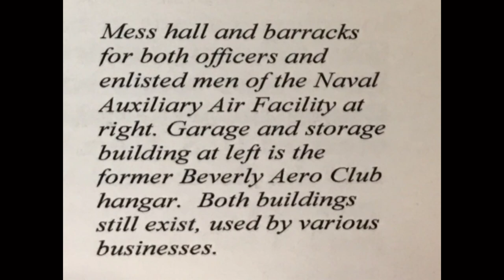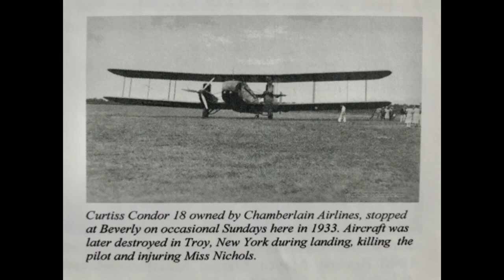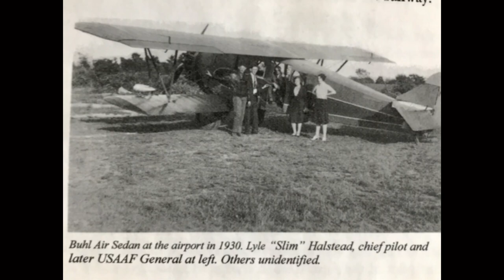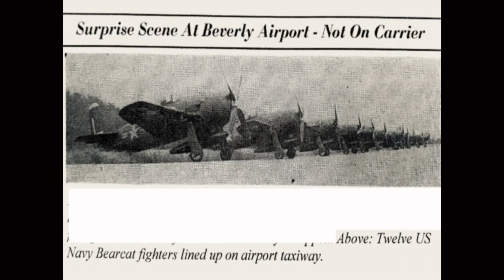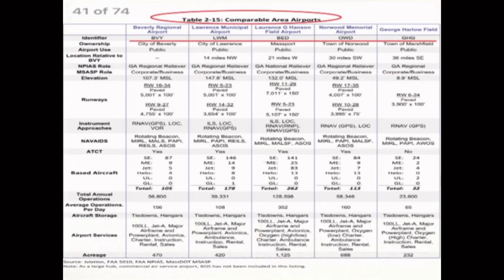North Shore Journal: Paul Trefry